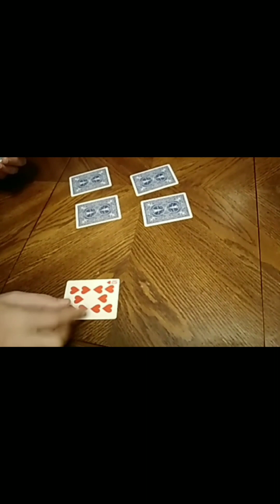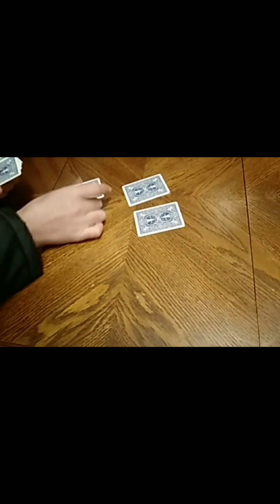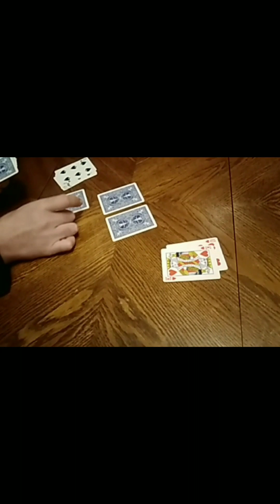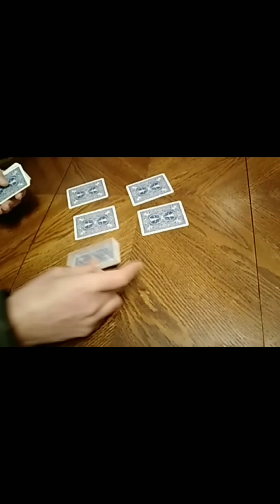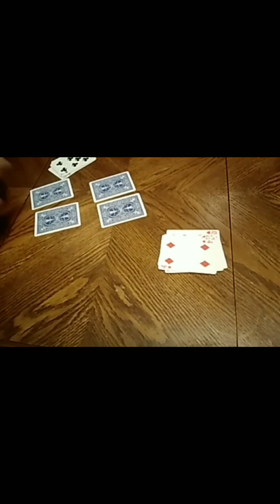5×5=25×3 Best 2 Out of 3 Win's Game